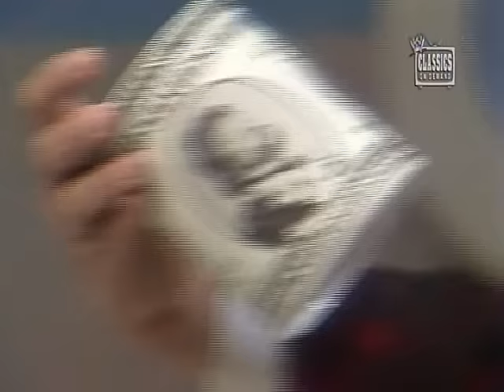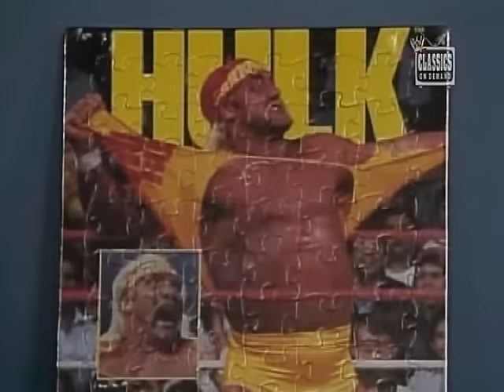Roddy Piper, The Brain and Gorilla host Prime Time Wrestling (10-02-1989)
"Rowdy" Roddy Piper, Gorilla Monsoon and Bobby "the Brain" Heenan host this edition of Prime Time Wrestling.

(Prime Time Wrestling, October 2nd 1989)